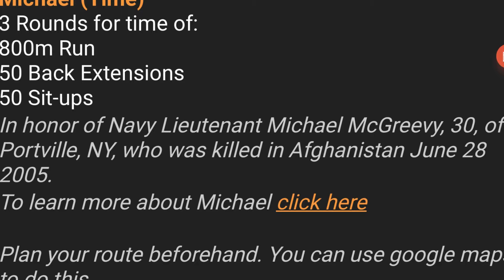Quarantine Day 3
Michael (Time)
3 Rounds for time of:
800m Run
50 Back Extensions
50 Sit-ups
In honor of Navy Lieutenant Michael McGreevy, 30, of Portville, NY, who was killed in Afghanistan June 28 2005.

Plan your route beforehand. You can use google maps to do this.